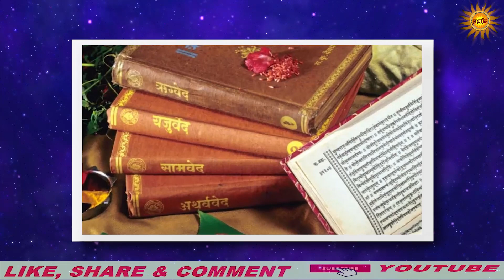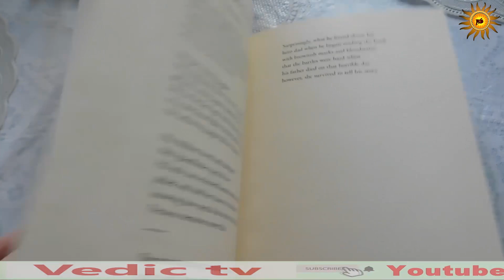23 अप्रैल को करले अपने सारे अच्छे और नए काम | naya kaam kab kare | Akshaya Tritiya | vedic tv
23 अप्रैल को करले अपना सारे अच्छे और नए काम | 23 april ko kare ye kaam | akshya tritiya | vedic tv  | Akshaya Tritiya date | akshay tritya 2023 date

voice & script